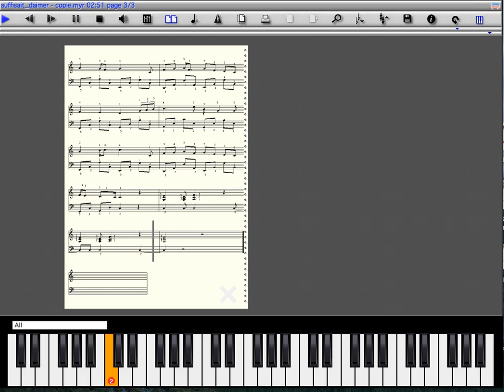S'il suffisait d'aimer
"S'il suffisait d'aimer" est une chanson interprétée par Céline Dion et composée par Jean-Jacques Goldman. Cette chanson est bien harmonisée et ses grands arpèges à la main gauche sont nécessaires pour mettre en valeur sa beauté. Ces grands arpèges représentent quand même une petite difficulté technique.